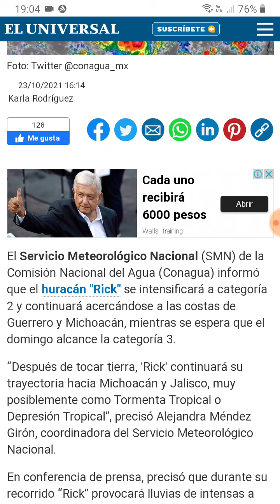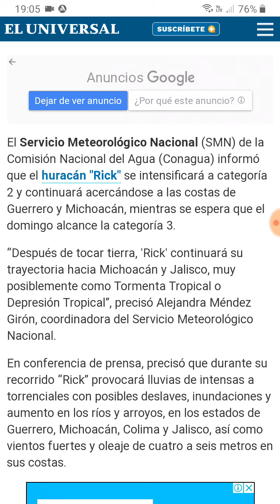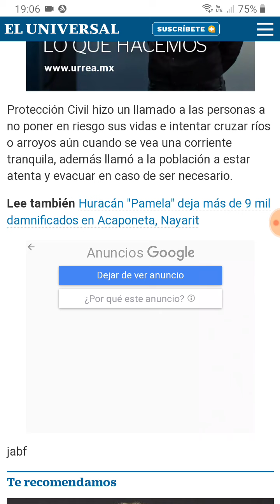Huracán 'Rick' tocaría tierra como categoría 3 entre Michoacán y Guerrero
Foto: Conagua